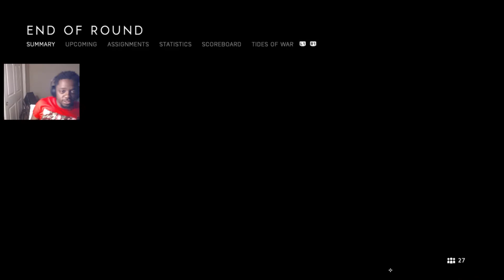BFV Firestorm || 20 Bomb Aggressive Squad Game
My second 20 bomb in Firestorm with a clutch 9 man sweep. Hope you guys enjoy the gameplay.